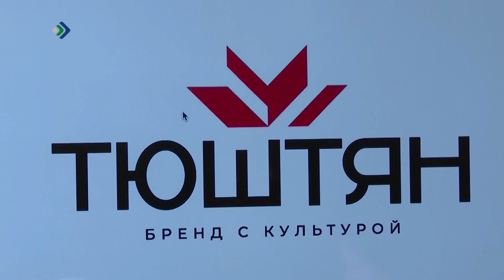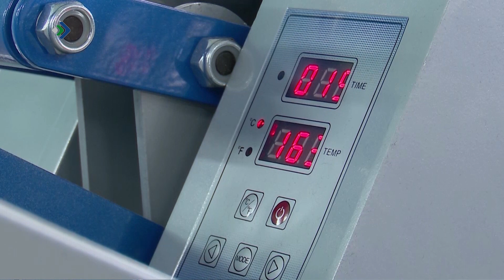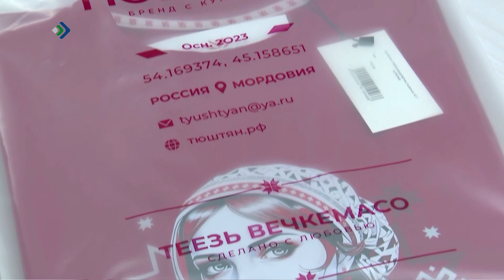Мордовияын сӧвмӧдӧны аслыспӧлӧс кӧлуйлысь «Тюштян» бренд